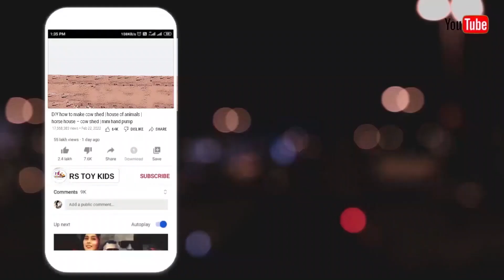tractor washing in river with jcb 5cx| tractor video |Swaraj 744 FE | gadi@rstoykids